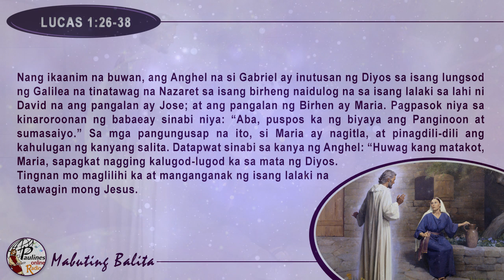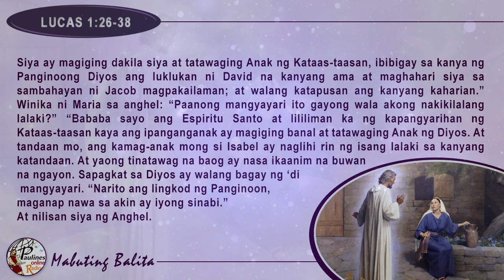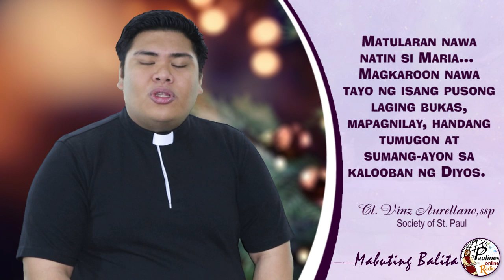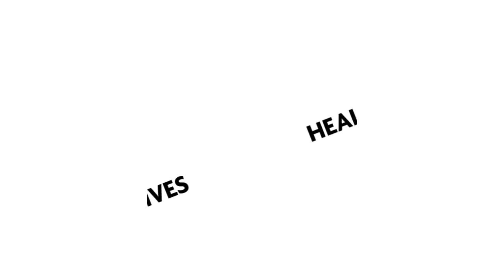MABUTING BALITA | DISYEMBRE 20, 2019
DISYEMBRE 20, 2019 – BIYERNES SA IKA-3 LINGGO NG ADBIYENTO